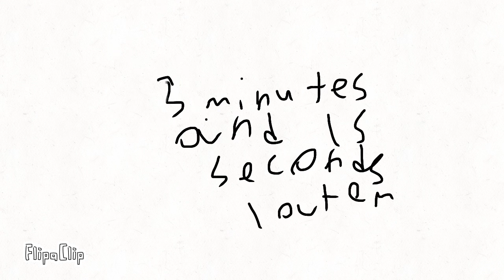BFC: Battle for CHEESE!?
Seriously why did you watch this?